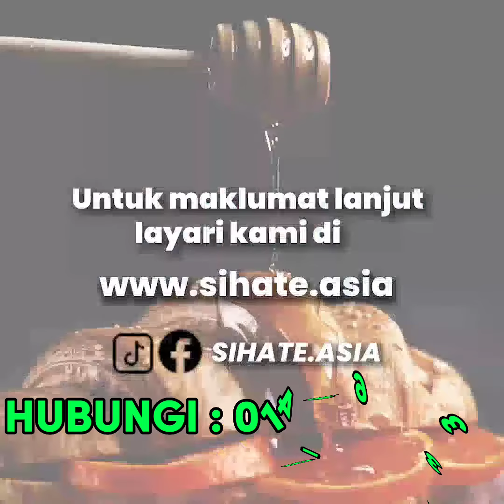BAGAIMANA NAK KENAL PASTI MADU ORIGINAL?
SEDIKIT KUPASAN MENARIK DARIPADA DJ MAN BERKAITAN INFO MADU YANG ORIGINAL LAGI BAIK UNTUK BADAN KITA